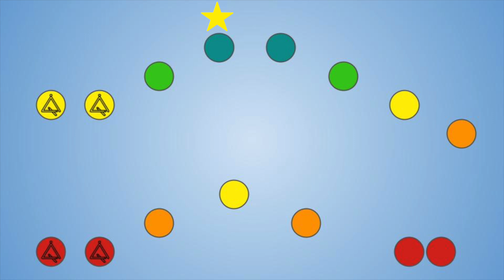Ode To Joy (Boomwhacker + Triangle play along)